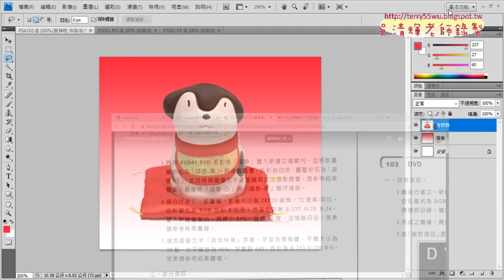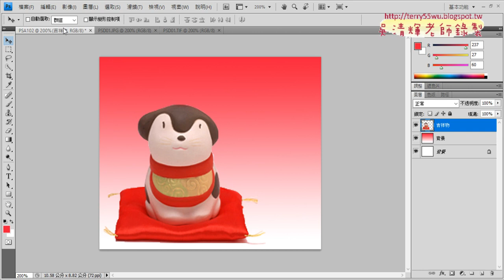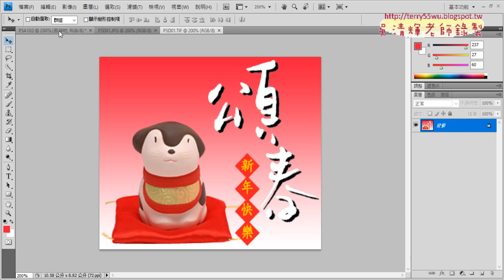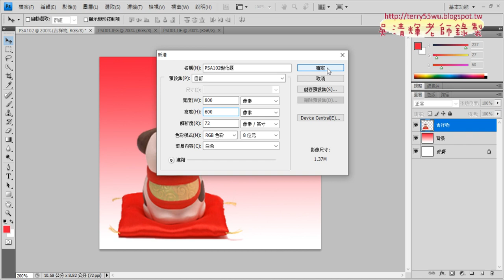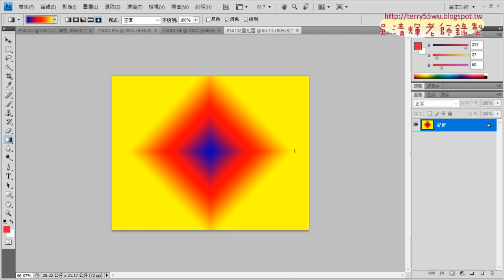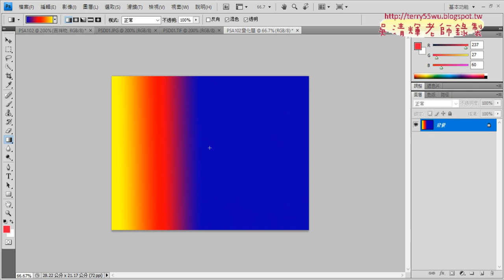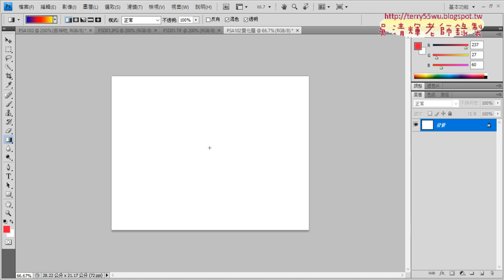05 調整圖檔大小與作業說明